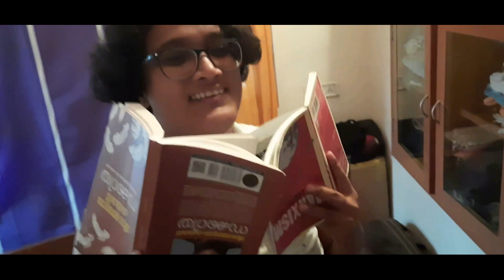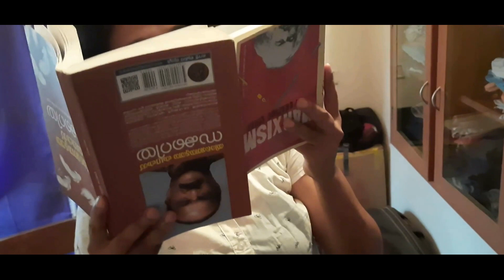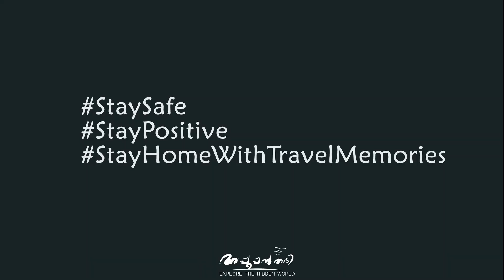Around the home in Lockdown days | Home-Made video | Friends and Fun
Travel around Home in Lockdown days is purely a homemade video by buddies of Appooppanthaadi portraying the activities they are engaged with, at home, during lockdown days. Inspired purely from Sony's Family short film. This is just our take on spending the lockdown days at the comfort of our own homes filled with everything else except travel.. We do miss travelling, but the hope to travel safely and happily in future motivates us to stay at our own adobes and be a part of the fight against the pandemic that's haunting all of us.

So, stay home stay safe and enjoy this fun watch